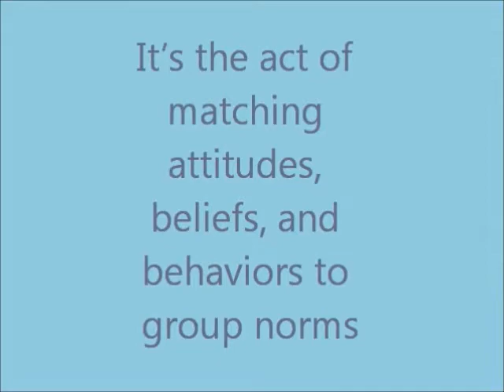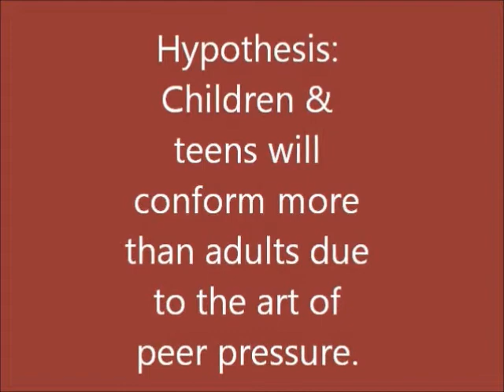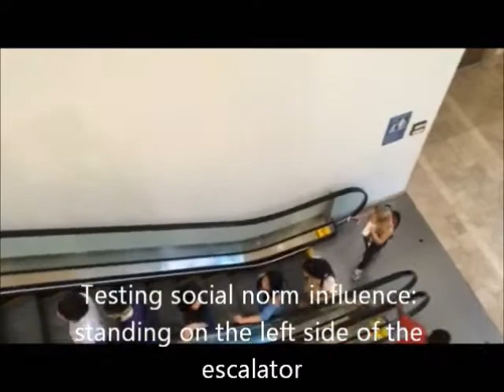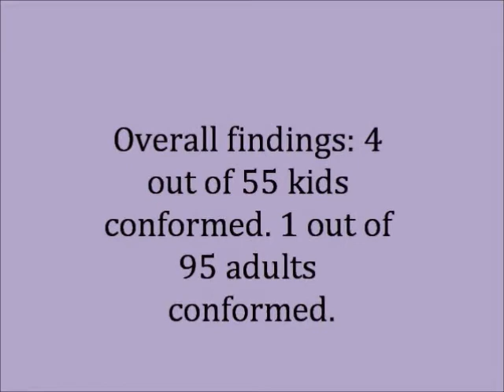AP Psychology Experiment: Conformity- Standing Backwards on the Escalator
Final video project for my AP Psychology class, we tested conformity.